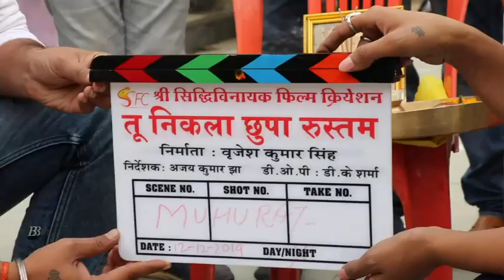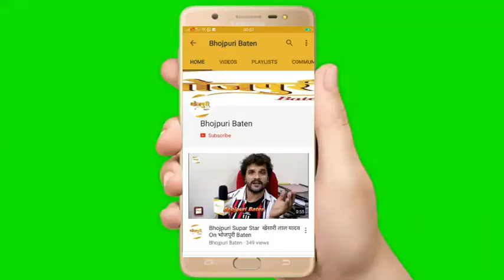प्रमोद प्रेमी यादव, पूनम दुबे की नई फिल्म Tu Nikla Chhupa Rustam का मुहूर्त और इंटरव्यू है | Lucknow